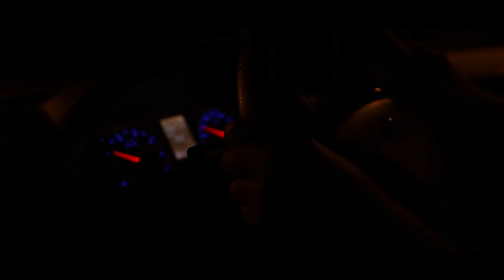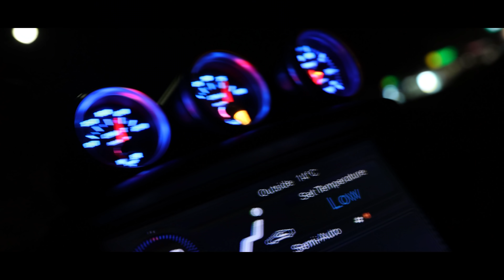A HALLOWEEN SPECIAL - ZacBaldy Crew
Here it is! The Halloween Short me and a few friends have been creating for the past few weeks! Hope you all enjoy it!

MORE SURE TO FOLLOW RAM!